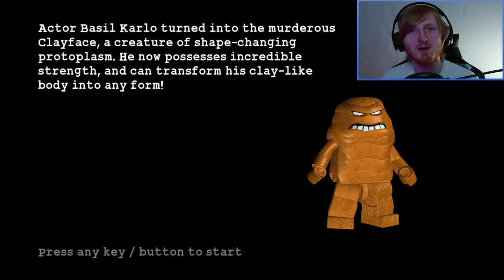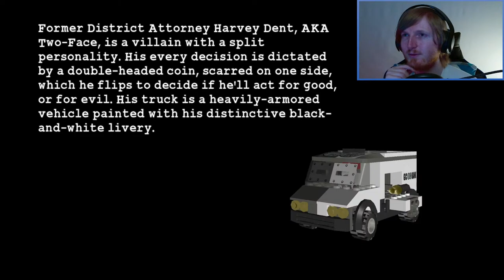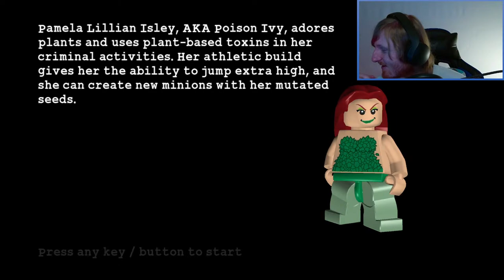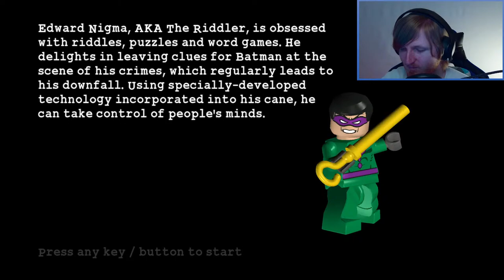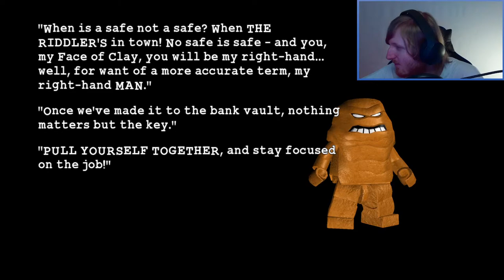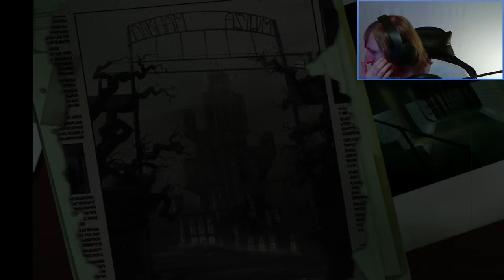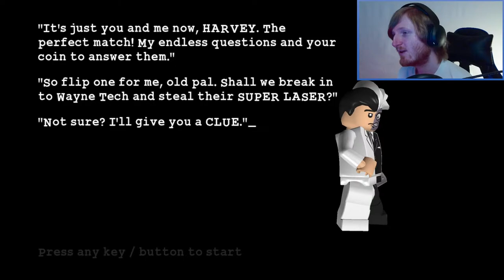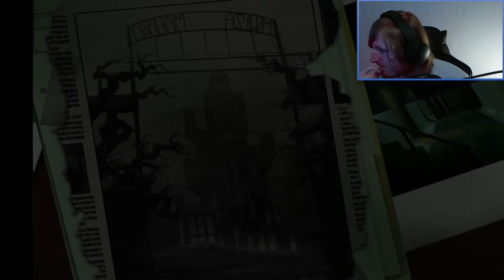Lego Batman The Video Game (in 2024)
This is a stream of Lego Batman the Videogame (2008). If you wish to see the full game without me in the background then the playlist below is the place to check out!

The number 1 place for straight to the point Call of Duty Zombies Guides and Easter Eggs

If you wish to clip the stream then this video will explain how you can do so. It is great for everyone who wants to save the best bits from my streams